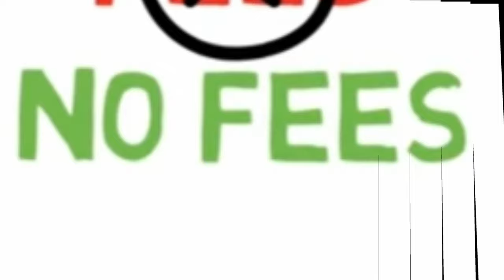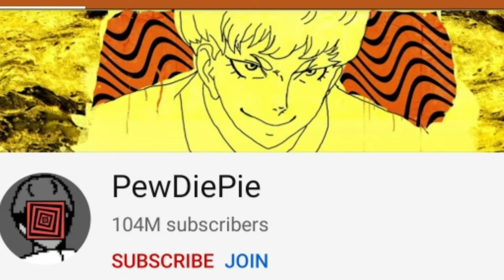ALL TYPE OF YOUTUBE PLAY BUTTON Explain in hindi/urdu youtube new play button 200M play button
اسلام علیکم
میں ھوں حناء

This video is related to youtube play button.i here to explain u that when youtube give these rewards to cereator how can apply for youtube playbutton.i explain here that pewdiepie get reward 100M play button and T-series also get this award.

200M PLAY BUTTON AWARD COMING SOON۔۔۔۔۔۔۔۔